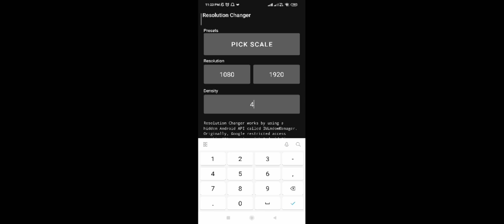omg 🥵pubg mobile lite iPad view like @lou wan gaming🥵 || pubg mobile lite i pda view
pubg mobile lite iPad view
   pubg mobile lite iPad view like louwan gaming
   pubg mobile lite iPad view gujjar x
   pubg mobile lite iPad
   pubg mobile lite game play